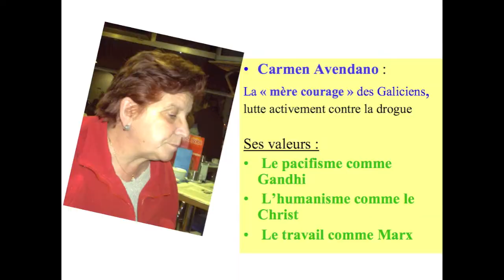A la rencontre et sur les traces de femmes d'exception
4 mois de vélo dans 4 pays (France Espagne Portugal Maroc) sur les traces d'une trentaine de femmes d'exception. «  Nous méritons toutes nos rencontres ; elles sont accordées à notre destin et ont une signification qu'il nous appartient de déchiffrer » F. Mauriac

Thèmes clés : Adaptabilité (L') - Aventure & expéditions - Dépassement de soi - Diversité -- Rencontre - Engagements & Femmes - Explorateur - Féminine (Psychologie) - Femme dans l'entreprise (La) - Femme dans l'entreprise (V. A. de) - Femme dans le monde (Place de) - Effort (Le sens de l') - Engagements & Femmes - Femmes & engagements - Femmes (Fr, Maroc, Portu. Esp.) - Femmes (Parcours de) - Femmes (Renc. internat. à vélo) - Femmes d'Europe + Maroc (27) - Femmes d'exceptions - Femmes dans le monde (Les) - Femmes engagées d'Europe - Imprévu (Laisser place à l') - Oser - Projet (Gestion de) - Rêves (Réaliser ses) - Anglais Traducteur Nécessaire